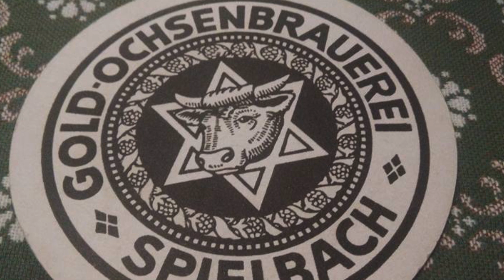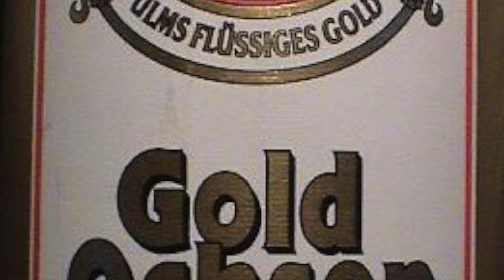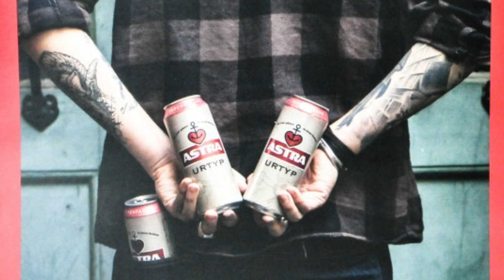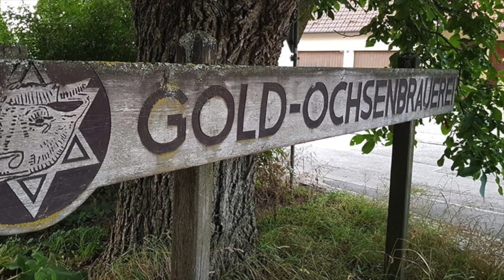La cerveza alemana🍺🍺🍺🍺🍺🍺🍺🍺🍺🍺🍺🍺🍺🍺🍺🍺🍺🍺🍺🍺🍺🍺🍺🍺🍺🍺🍺🍺🍺🍺🍺🍺🍺🍺🍺🍺🍺🍺🍺🍺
Te comparto el la ultima canción que ha creado Peter, realmente original con muchos videos de el Puerto de Hamburgo y muchos lugares hermosos de Alemania
ESTA ES LA LETRA

Ahora levanta los vasos y bebe a la suerte,
solo vives una vez y no miramos atrás.
Solo vives aquí una vez en este hermoso mundo,
Por eso hacemos todo lo que nos gusta.

Si bebes tu cerveza, entonces sigues la tradición,
por 13 mil años ya se prepara.
En Pelusium una vez estuvo la primera cervecería,
donde muchos encontraron su Elysium.

Y si te llaman Flensburg, entonces ruges tu B
y también Budweis sabe que eso está permitido.
Holsten aparece más en Holsten
Caballero de latas: sin cerveza, no es divertido.

El lúpulo y la malta aún no se han perdido, lo cual es bueno por mucho tiempo.
Ahora danos algo de beber de esta maravillosa cerveza.
Fin de la conversación
Escribe un mensaje...